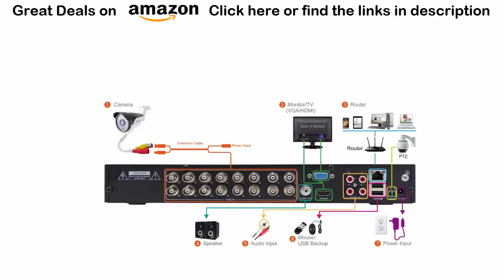**TIGERSECU 1080P 16 Channel Video Security Camera DVR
Check Amazon Price
TIGERSECU 1080P 16-Channel Video Security Camera DVR System
View and record 16 video streams locally and access remotely via the Internet or smartphone with this 16-channel high definition surveillance system DVR recorder and 16 day/night cameras
Clearly distinguish people, objects, and actions with cameras capable of generating crystal clear 1920 x 1080 pixels (2.0 megapixel) with IR cut filters for powerful night vision to 100 feet and a weather resistant rating of IP66 for indoor and outdoor use
Pre-installed 2TB hard drive for 4+ days of continuous recording at the highest resolution from 4 channels. Longer recording times up to 90 days using lower resolutions.
Control the CCTV security system remotely via the Internet or smartphone, and record only when motion is detected with advanced motion detection recording
This set includes a 16CH HD-TVI DVR with 2TB HDD, 16 bullet cameras, power supply, mouse, 2 1-9 splitter cables, 16 60ft AHD cables, quick start guide, user manual and sticker. All TIGERSECU products are backed by Lifetime Support and two-year warranty.
Searches related to dvr recorder
dvr recorder without subscription
best buy dvr recorder
dvr recorder for cable tv
dvr reviews
dvr recorder amazon
walmart dvr
dvr definition